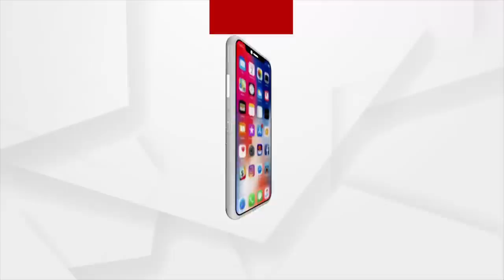ନ୍ୟାୟ ପାଇଁ ଗଣତନ୍ତ୍ରର ମନ୍ଦିରକୁ ଧସେଇ ପସିବାକୁ ଉଦ୍ୟମ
10 ଦିନର ଆମରଣ ଅନଶନ ପରେ ଶୁଣିଲେନି ସରକାର। କଥା ବାର୍ତ୍ତା ପାଇଁ ଆସିଲେନି ସରକାରଙ୍କ ପ୍ରତିନିଧି। ନ୍ୟାୟ ନ ପାଇ ଆକ୍ରୋଶ ବଢିବାରୁ ଗଣତନ୍ତ୍ରର ମନ୍ଦିରରେ ଧସେଇ ପସିଲେ ଆଶାୟୀ ଶିକ୍ଷକ. ଆଶା କରିଥିଲେ ନିଦା ବିଷ୍ଣୁ ସାଜିଥିବା ସରକାରଙ୍କ ନିଦ ଭାଙ୍ଗିବ...ନୂଆ ଓଡିଶାର ଭବିଷ୍ୟତ ଗଢିବାର ସ୍ବପ୍ନ ଦେଖି ଶିକ୍ଷକ ହେବାର ସ୍ବପ୍ନ ପୁରଣ ପାଇଁ ଭରସା ମିଳିବ ।